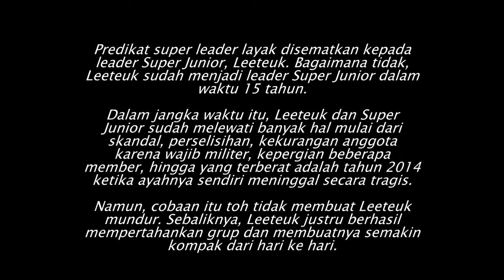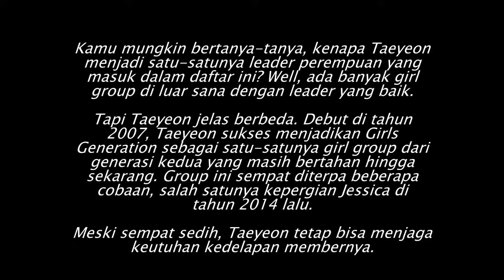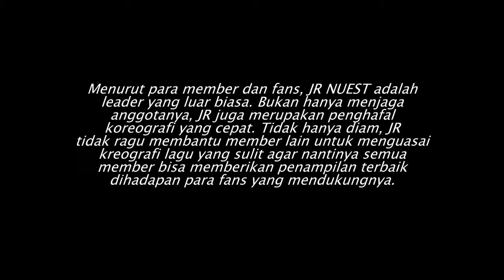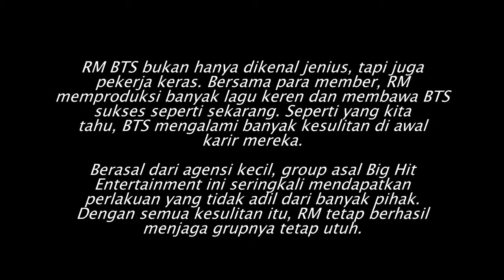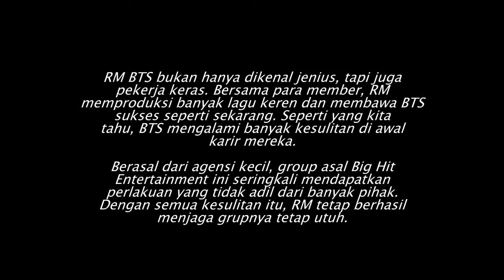5 Leader Grup KPop Terbaik Sepanjang Masa, Idola Sejuta Umat!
Kalau kamu fans KPop, kamu pasti mengenal beberapa istilah yang sering digunakan dalam dunia KPop, salah satunya adalah leader atau pemimpin.
Yup, sama seperti kelompok lainnya, grup KPop juga memiliki leader yang tugasnya menjaga agar para anggotanya tetap solid bahkan disaat tersulit.

Mengingat grup KPop memiliki banyak member, tugas leader  tidaklah mudah. Tapi diantara banyak leader grup saat ini, lima leader ini berhasil menjalankan tugasnya dengan sangat baik dan layak mendapatkan predikat sebagai leader KPop terbaik lho dilansir dari Koreaboo dan Channel Korea!